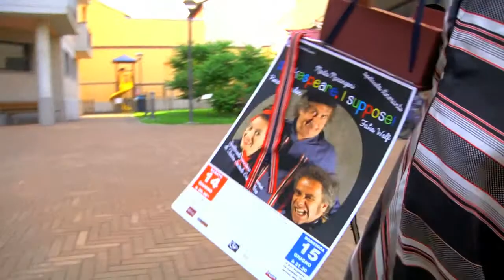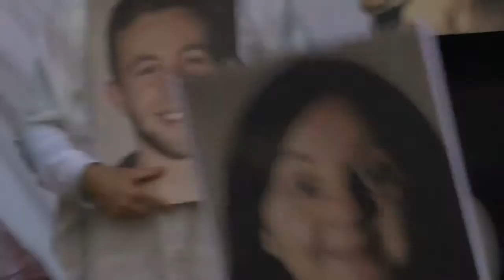Minima Theatralia presenta SHAKSPEARE, I SUPPOSE !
Anche nei cortili di NIGUARDA ( Milano )